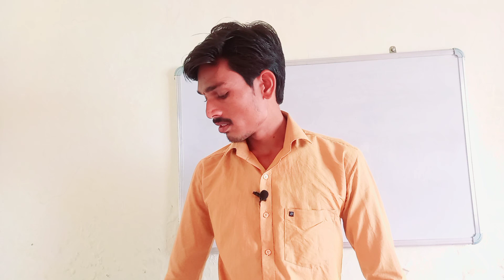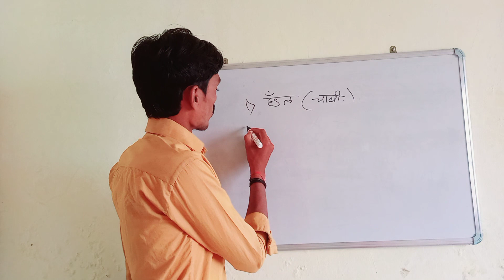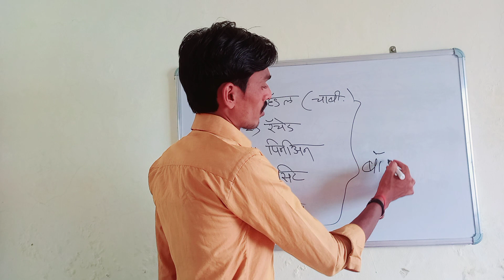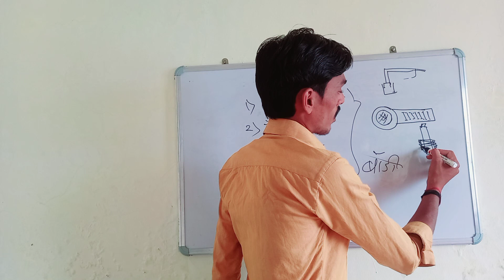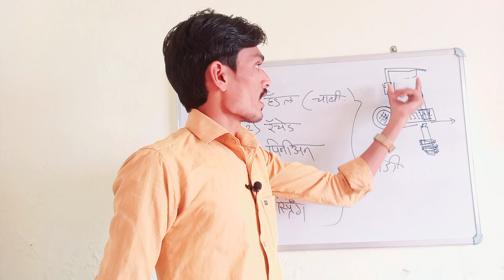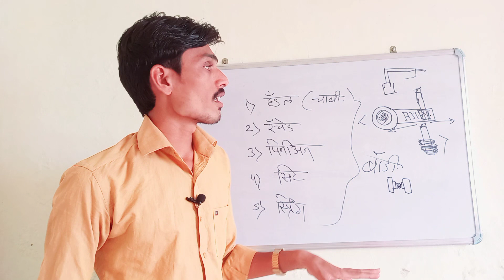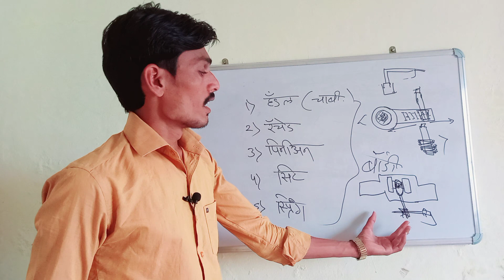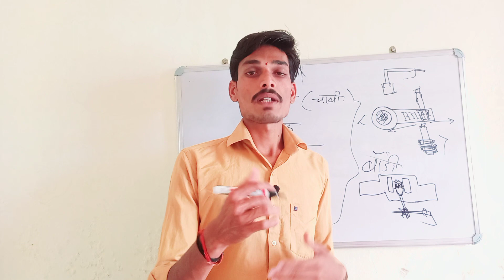ब्लो डाऊन वाल्व मध्ये काय काय असते 🔥ब्लो डाऊन वाल्व कसा असेंबल करतात पूर्ण माहितीboilertechguruji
ब्लो डाऊन वाल्व मध्ये काय काय असते 🔥ब्लो डाऊन वाल्व कसा असेंबल करतात पूर्ण माहिती
What is BOILER BLOWDOWN, What does BOILER BLOWDOWN mean? BOILER BLOWDOWN meaning.

Helooo friends in this video we explain about Boiler Blowdown Valve Operation. We hope this video will help you.
boiler tube leakage detection system,boiler tube leak,boiler tube leakage reason,power plant guruji,boiler tube repair,boiler tube leakage thermal power plant,boiler tube replacement,boiler tube cleaning,caustic embrittlement in boiler,steam boiler tube plugs,boiler tube material,boiler tube maintenance,boiler tube cleaning machine,boiler tube failure case study,tube leakage in boiler,boiler troubleshooting,Boiler blowdown valve operation in Marathi
तर आपण पाहू की ब्लो डाऊन वाल्व कसा फिट करायचा,

Boiler tech Guruji...
या चॅनल वरती तुम्हाला स्टीम बॉयलर विषयी सर्व माहीती मिळेल.
Boiler tech Guruji या चॅनल वरती तुम्हाला पूर्ण माहिती ही मराठी मध्ये दिली जाईल.

*More videos on boiler realated.

M.D.C म्हणजे काय, तो कुठे वापरतात आणि त्याचे कार्य काय, MDC Full long form kay ahe.

TDS म्हणजे काय, बॉयलर मधील TDS किती असावा, हाय प्रेशर बॉयलर मधील TDS किती असावा, TDS वाढला तर...

(N.R.V) चे प्रकार, nrv चा लाँग फॉर्म, nrv कुठे बसवला जातो व कसा बसवला जातो. nrv पाहा पूर्ण व्हिडिओ.

स्टीम ड्रम मध्ये फ्युजिबल प्लग कुठे असतो, Where is the fusible plug in the steam drum, (fire tube )

Air Preheater, (APH) म्हणजे काय आणि त्याचे कार्य काय, बॉयलर ला APH वापरण्याचे कारण काय. APH कसा असतो

P.R.V long form and Who to work P.R.V,  P.R.V चा लाँग फॉर्म आणि तो कसा काम करतो,त्याच कार्य काय.

बॉयलर गेज ग्लास ड्रेन करण्याची पद्धत, गेज ग्लास चार्ज कसा करतात, boiler gauge glass drain procedure

बॉयलर सेफ्टी वाल.

फायर ट्यूब बॉयलर व वॉटर ट्यूब बॉयलर मध्ये काय फरक आहे.

Who to work ID FAN, FD FAN, SA FAN in boiler.and complete combuction.फर्णेस मधील ड्राफ्ट किती असतो.

Pressure gauge all information and parts name कसा असतो व त्यामध्ये काय काय असते,आणि तो कुठे वापरतात.